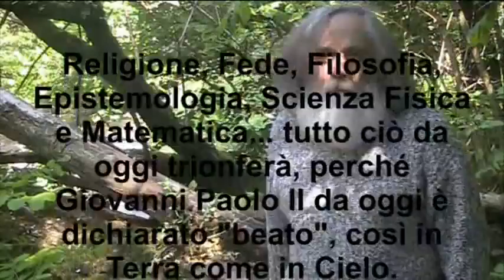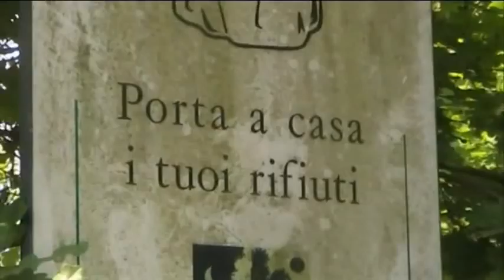Giovanni Paolo II oggi Beato e Religione, Fede, Ragione, Filosofia della Scienza e Verità.wmv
Da oggi sarà in cielo il mio avvocato, così come il Beato già scrisse al punto 56 della sua Enciclica Fides et Ratio:
"LA FEDE SI FA COSI' AVVOCATO CONVINTO E CONVINCENTE DELLA RAGIONE".